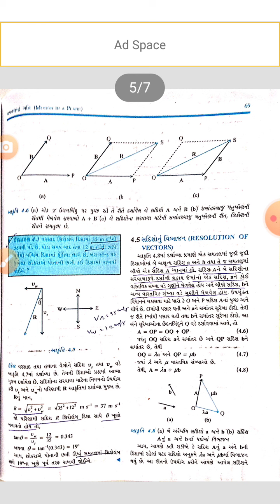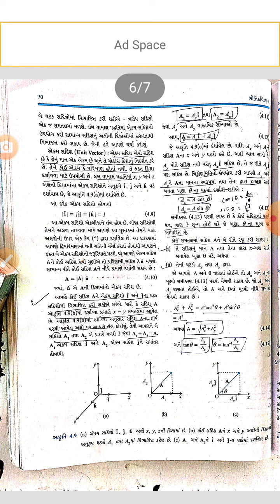Physics 11th Science Chapter -4 Part -4